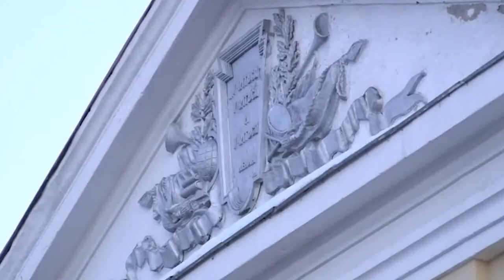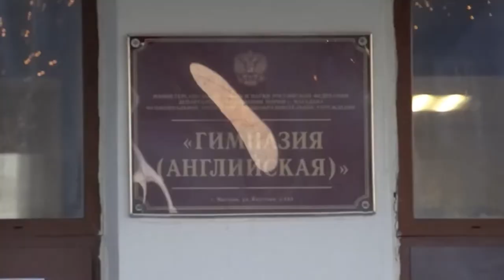Это не шутки